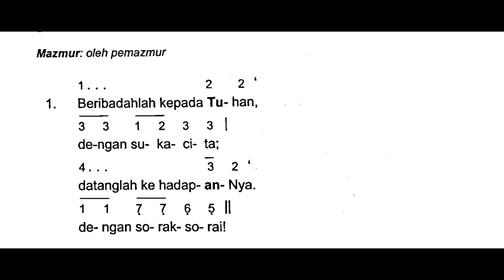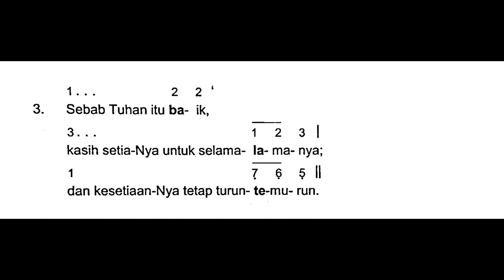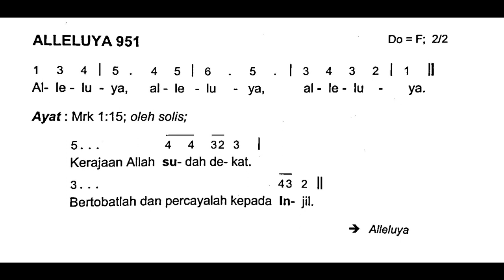[Edisi Baru] Minggu, 18 Juni 2023 - HARI MINGGU BIASA XI (Sebelas) - Mazmur Tanggapan dan Alleluya